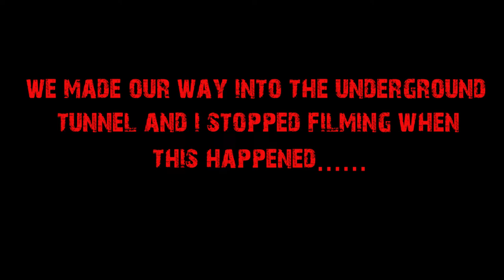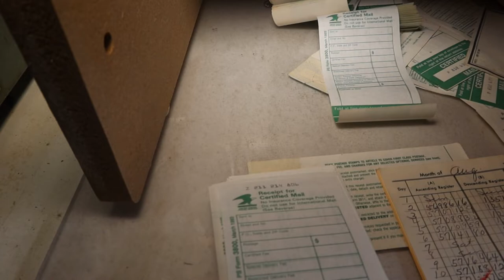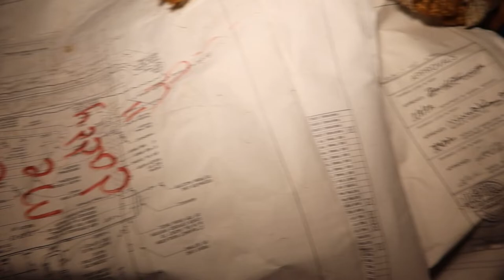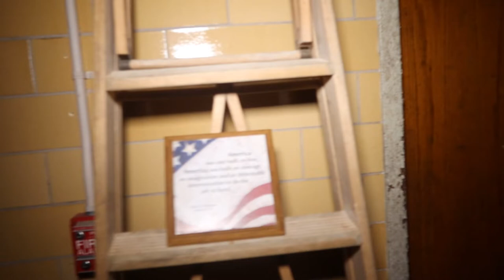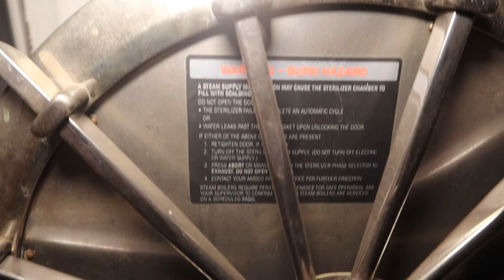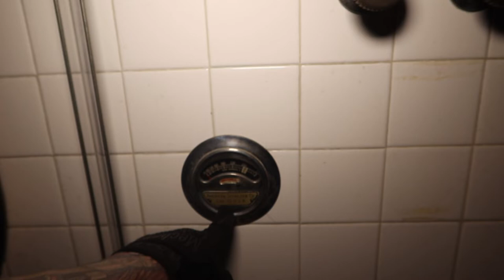SOMEONE IS FOLLOWING US IN THE TUNNELS OF THIS HORRIFYING HAUNTED ASYLUM (PART TWO)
Youtube.com/c/chzachad

TOP SECRET AUTOPSY ROOM FOUND AT HAUNTED WAR HOSPITAL || YOU WON'T BELIEVE WHAT WAS LEFT BEHIND

A MAN WAS SHOT DEAD IN THIS HAUNTED FOREST *HIS FINAL WORDS WILL CHILL YOU TO THE BONE*

SEARCHING NEW YORK CITY FOR THE GHOST OF MURDERED GIRL || DID WE FIND HER? (PART 2)

(ATTACKED) THEY WANT TO KILL US IN HAUNTED CURSED INDIAN BURIAL GROUND RITUAL FOREST (PART 1)

THEY WANT TO TELL US SOMETHING AT MASSIVE HAUNTED INSANE ASYLUM || KINGS PARK OVERNIGHT (PART TWO)